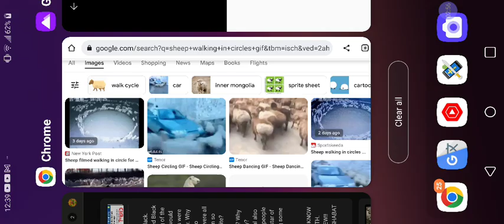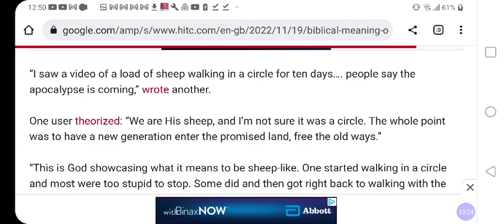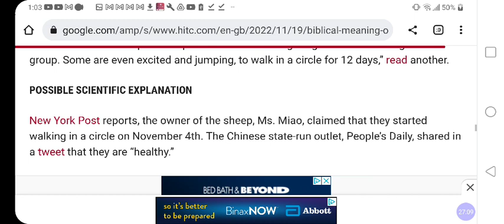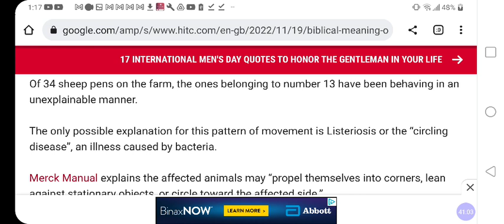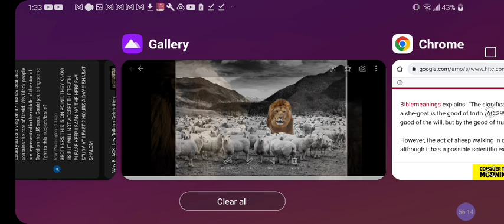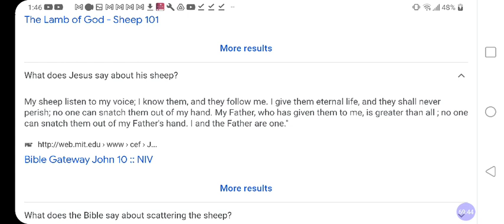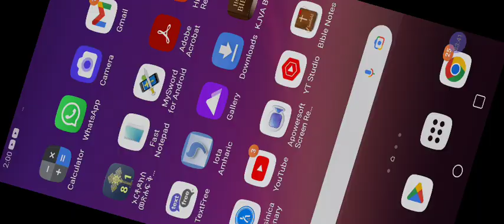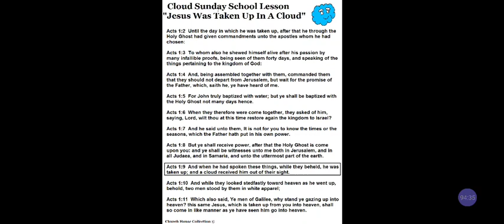YOU SHEEP Walking In Circles❓🐑Signs Of End Times❓🐏Who, Where's THEIR Shepherd❓🤔@RastafariIsraelites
Facebook.com/EthiopianWorldNET
Twitter.com/rastafariground
Twitter.com/lojsociety

Category

Nonprofits & Activism

License

(reuse allowed)